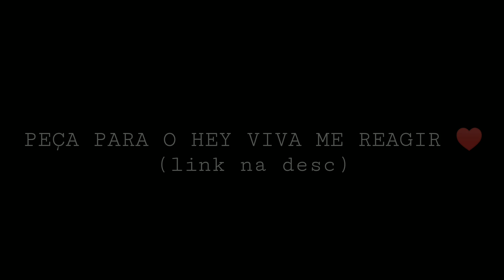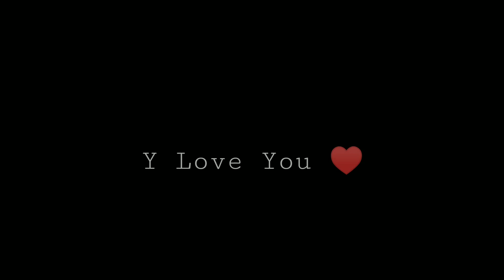O MELHOR HUD 4 DEDOS PRA JOGAR IGUAL EMULADOR 🎯 (FÁCIL) + Settings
Pessa para o Hey Viva me Reagir ❤

           Y LOVE YOU ALL ❤